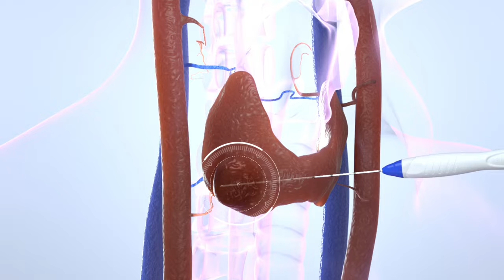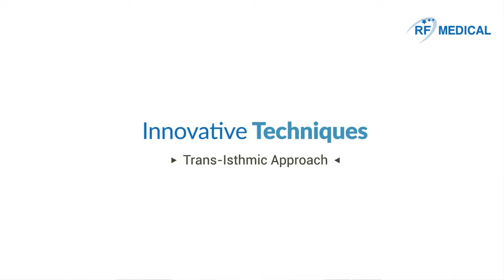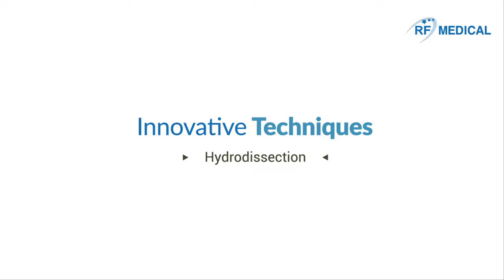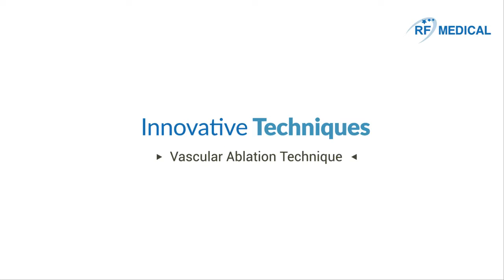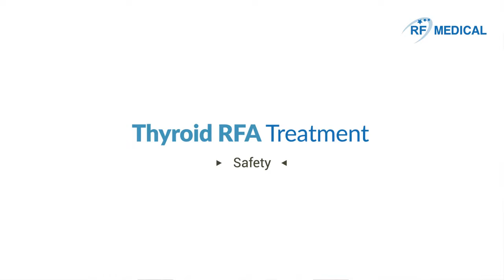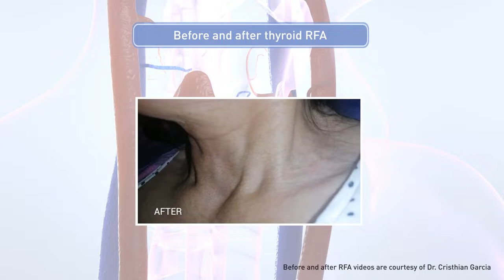RF MEDICAL THYROID RFA FOR PHYSICIANS